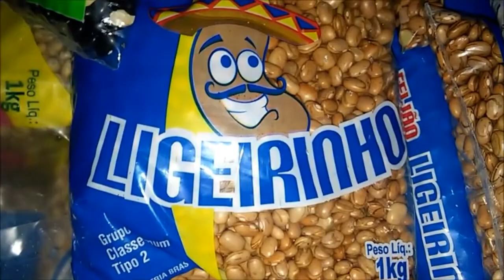Ligeirinho no mercadinho Nunes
Ligeirinho arrumando as verduras em miramar